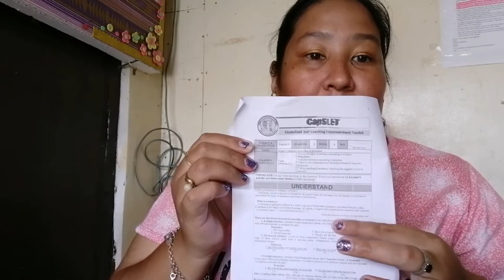English9week4. 1/teachermewntzee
English 9 Capslet week4. 1
by Sir Jonathan Kawaguchi